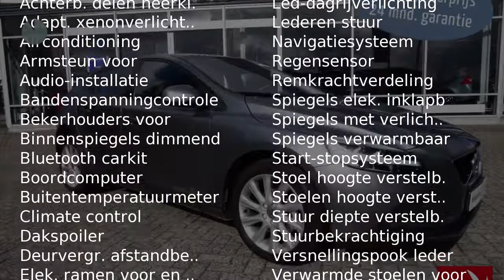Volvo V40 2.0 D2 120PK Nordic+